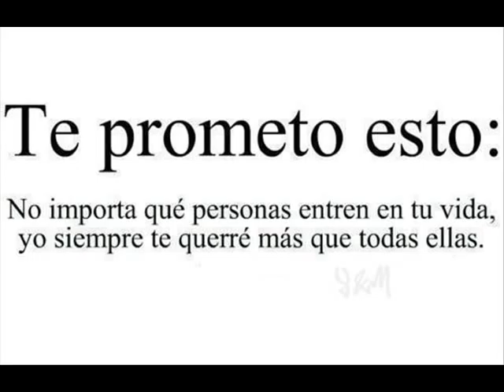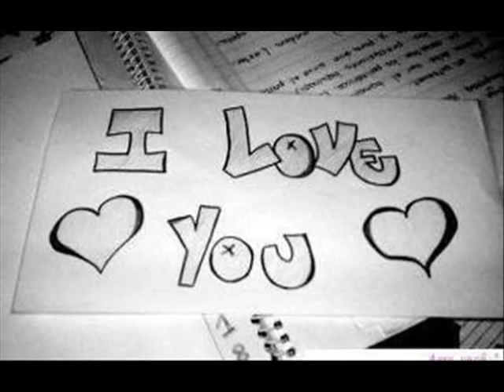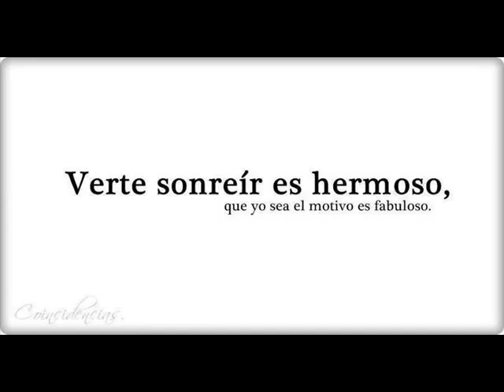PARA MARIA ELENA ESPINOZA CUMBICUS